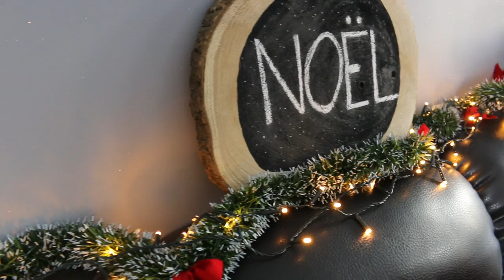Behind The Scenes : Winter Wonderland I BLOOPERS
Dites moi en commentaires votre scène préférée du bêtisier !

MaryKathill

MaryKathill

Thank you for your support, you're amazing :)

Mary